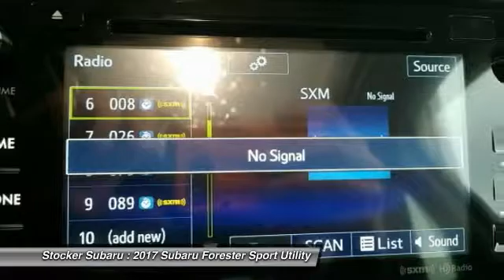2017 Subaru Forester State College PA 605597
Stocker Subaru
1454 Dreibelbis Street

There s power in finding the perfect balance and Forester offers the combination of updated design, astounding versatility and crash-test proven safety that ll empower you for all the adventures you encounter every day. Settle into the driver s seat, and you ll find yourself in a spacious cabin, filled with refreshed designs, built for the comfort and convenience of everyone aboard. Those in the rear are sure to appreciate the reclining rear seats. Your passenger will enjoy the sunshine and fresh air flowing in from the optional oversized panoramic moonroof and available dual-zone automatic climate control. Insightful features like the multifunction center console, and the retractable rear tray help keep your stuff neatly under control. While a spacious cargo area (up to 74.7 cubic feet with rear seat lowered) and a 60/40 split-folding rear seatback make loading, hauling and handling cargo easy. The balance and stability of the 2.5L SUBARU BOXER engine and the grip of Subaru Symmetrical AWD help give you the power to avoid danger. That poise is combined with VDC electronic stability control, which can intervene to help you stay in control. Also available is a 2.0L turbocharged 4-cylinder Subaru Boxer engine. Standard iPod control and Bluetooth hands-free connectivity keep you connected and entertained. Add available Voice-activated GPS navigation system with 7-inch high-resolution touch-screen HD Radio premium audio system, SUBARU STARLINK smartphone integration. Available EyeSight driver assist technology gains lane-keeping assist, blind-spot detection, and rear cross-traffic alert while retaining the previously available adaptive cruise control, forward-collision warning, and lane-departure warning.